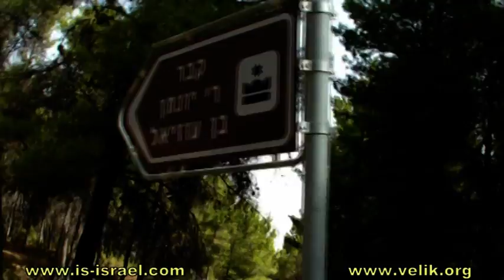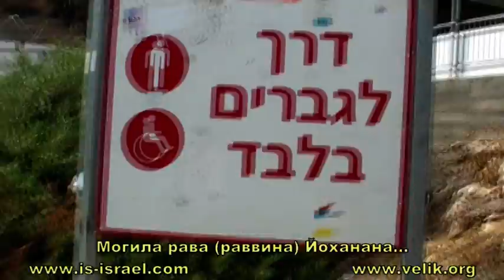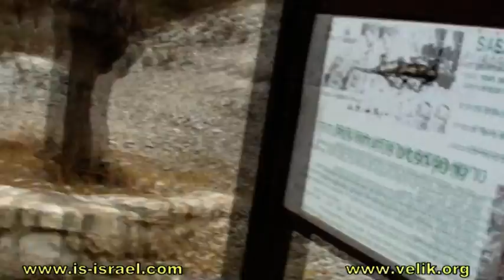Mountain biking. Israel. Yaar Biriya. Israel. Лес Бирия (Верхняя Галилея), Израиль, 26.09.2008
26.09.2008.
Велопоходы по Израилю.